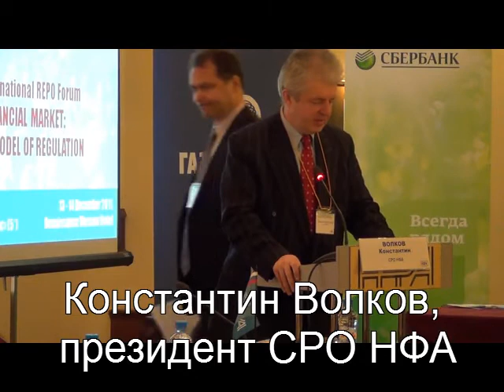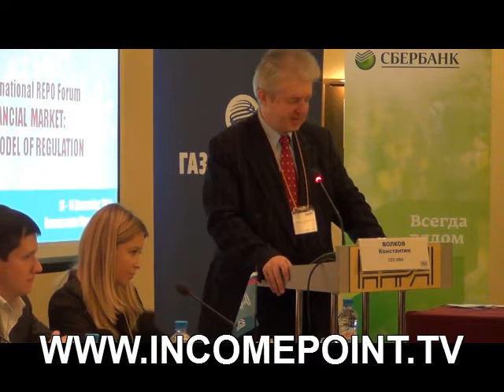IncomePoint.tv: исследование и статистика сделок Репо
Исследование сделок на рынке Репо показало ,что их количество растет.Также были проведены исследования и по разновидности валют, в которой они заключаются .